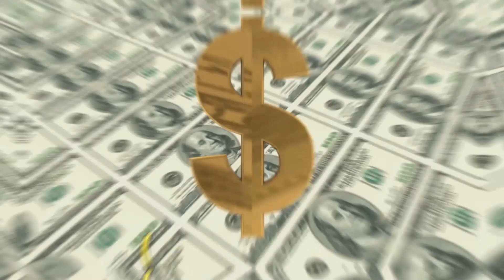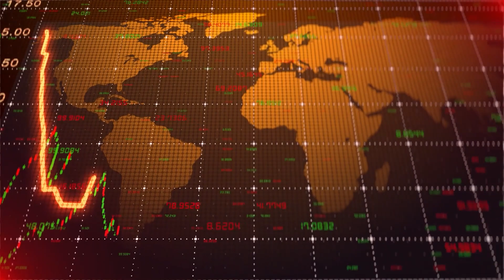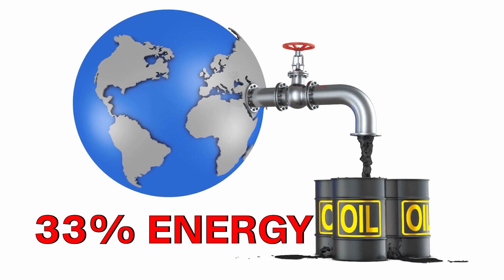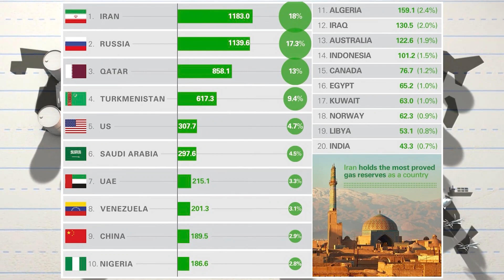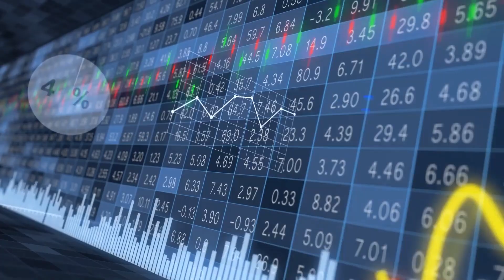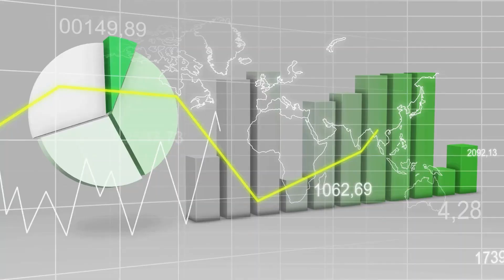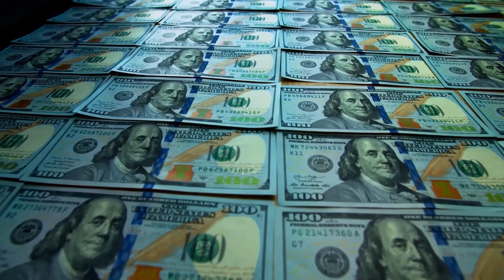13 Biggest Economies Will Collapse By Blocking This Point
The Strait of Hormuz is indeed a critical point for global energy trade, as it is the only sea passage from the Persian Gulf to the open ocean. Roughly one-third of the world's seaborne oil shipments pass through this narrow waterway, making it a vital chokepoint for global energy markets.

Any disruption to the flow of oil through the Strait of Hormuz, such as a closure due to geopolitical tensions or military conflict, could lead to a significant increase in oil prices and have a major impact on the global economy. In addition to oil, a significant portion of liquefied natural gas (LNG) shipments also pass through this strait, which further highlights its importance for global energy markets.